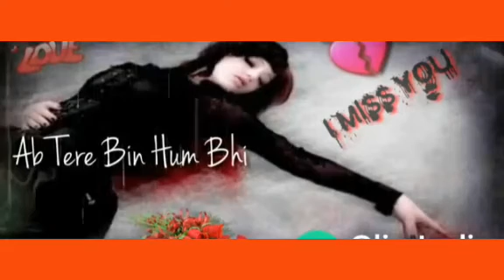Tere bin ab hum bhi Ji lege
Very sad status song for WhatsApp